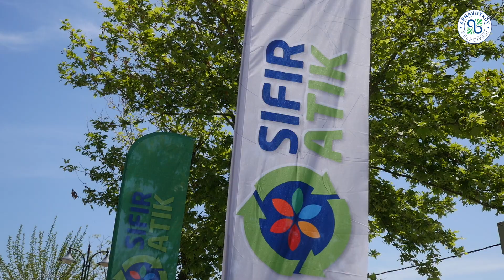Sıfır Atık, Temiz Çevre♻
Çevre Haftası etkinliklerimiz kapsamında 'Temiz Deniz, Temiz Dünya' sloganıyla gönüllülerimiz ile birlikte Karaburun Sahilindeydik.🌊